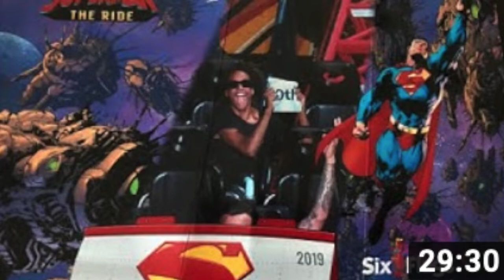My Top 20 Roller Coasters That I've Ridden 2020 | TheThrillList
Hope you enjoyed this video! What are your opinions of these coasters? Voice your opinions in the comments below.